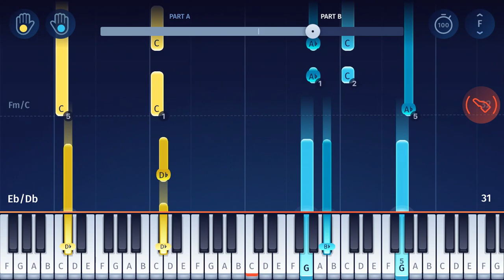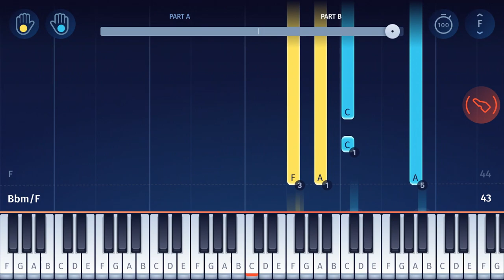Squid Game - I Remember My Name - Piano Tutorial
Learn how to play “I Remember My Name” from the soundtrack of the Netflix series “Squid Game” on piano!
"I Remember My Name" is a song from the soundtrack of the Netflix series "Squid Game". After the series was released in September 2021, it soon started to become a viral sensation, and one of Netflix's most watched shows! The soundtrack was created by Jung Jae-il, who previously created the music for "Parasite".